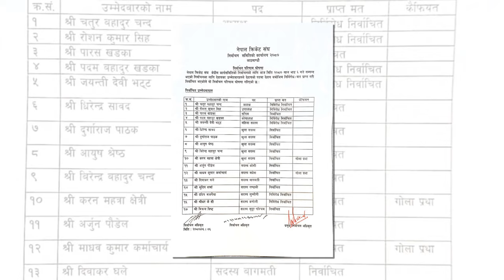क्रिकेट संघको सचिवमा पारस खड्का विजयी,भनेःक्रिकेटको विकासका लागि टिमवर्कमा काम गर्छौ Paras Vs Chatur